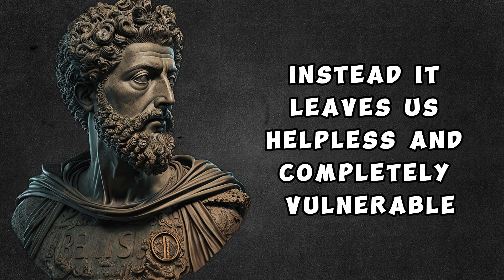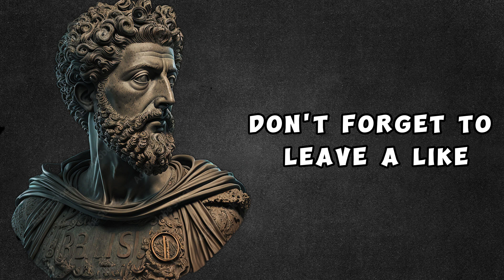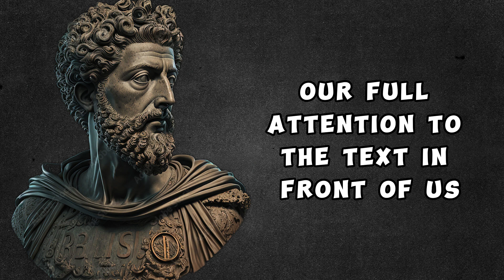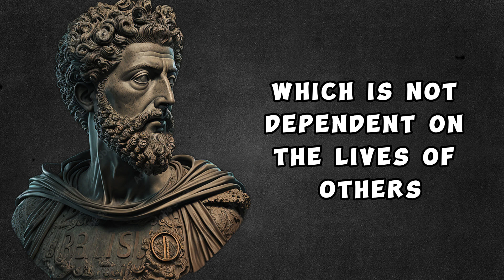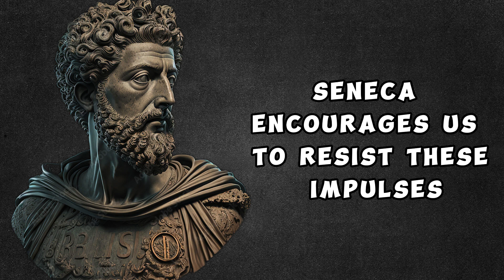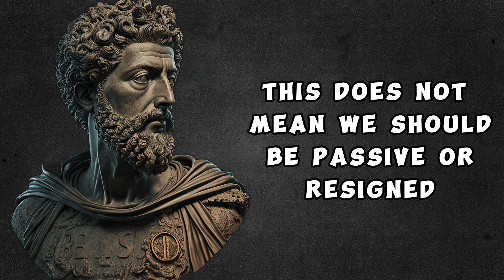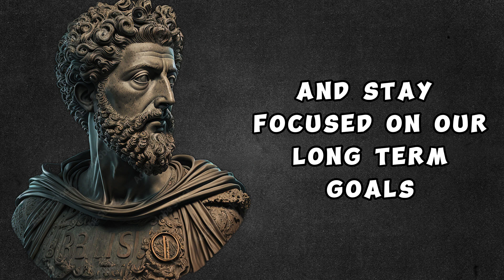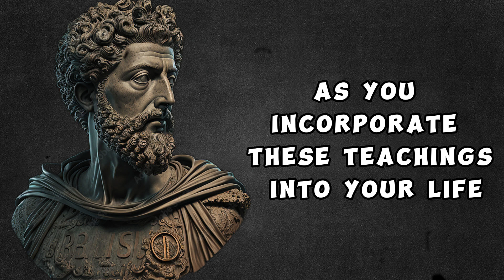HOW TO BE MENTALLY TOUGH | 6 POWERFUL TIPS FROM SENECA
In this video, we'll delve into the timeless lessons of Seneca, the great Stoic philosopher, on how to cultivate mental and emotional resilience to face life's challenges with courage and inner strength. Discover how Stoicism's principles can transform your mindset and enhance your overall well-being.

📌 Highlights of this video:

The importance of focusing on one task at a time to increase productivity.
How to control impulses and indulgences for a balanced life.
The art of accepting what cannot be changed and finding serenity.
Why self-discipline is the key to a resilient mind.
The significance of emotional detachment for greater balance.
Practical practices to incorporate Seneca's teachings into your daily life.
Watch this video and begin your journey toward a stronger mind capable of overcoming any adversity.